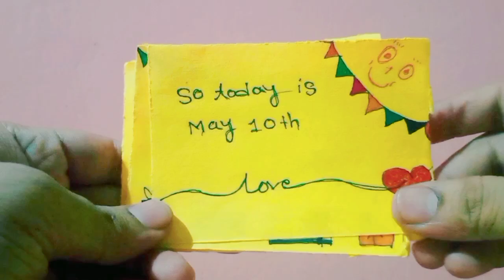Long distance birthday surprise for her/him ❤ || Birthday gift idea for long distance relationship ❤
Your Queries👇

long distance birthday surprise ideas for him
birthday gift ideas handmade
birthday wishes writing
birthday wishes message
birthday wishes for husband
long distance birthday wishes for boyfriend
long distance gift ideas for boyfriend
handmade gifts ideas
long distance relationship birthday gift ideas
long distance birthday surprise ideas
birthday surprise ideas for boyfriend
birthday surprise ideas for long distance relationship